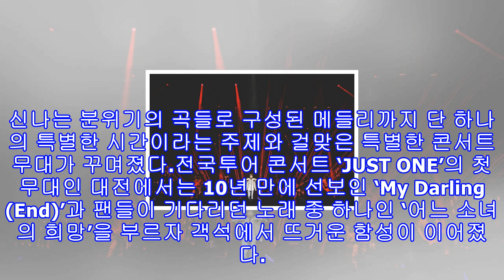밴드 버즈, 전국투어 콘서트 ‘just one’ 첫 스타트··· 대전 첫 공연 성료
[서울경제] 밴드 버즈 (김예준, 윤우현, 신준기, 손성희, 민경훈)의 2017 전국투어 콘서트 ‘JUST ONE’의 첫 공연이 성황리에 개최됐다.이미지 원본보기 /사진=산타뮤직버즈는 지난 5일 대전 충남대 정심화홀에서 2017 전국투어 콘서트 ‘저스트 원(JUST ONE)’의 첫 무대를 펼쳤다. 지난해 전국투어 콘서트 ‘더 밴드(The Band)’에 이어서 올해도 전국투어 콘서트로 팬들을 만나 뜻깊은 시간을 보냈다.이번 버즈의 전국투어 무대는 미니앨범의 수록곡 중 하나인 ‘JUST ONE’과 동명의 타이틀로 단 하나의 특별한 콘서...